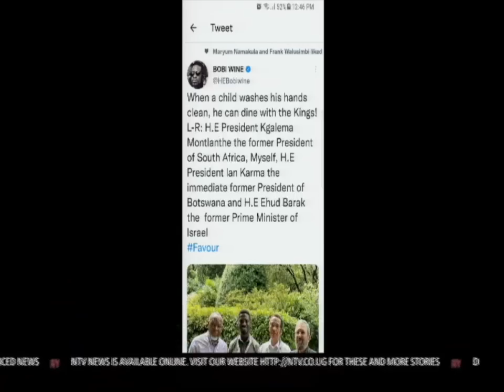Bobi Wine on national matters for FY 2022/23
MorningAtNTV - NUP leader Robert Kyagulanyi alias Bobi Wine talks national matters and the economic outlook for FY 2022/23